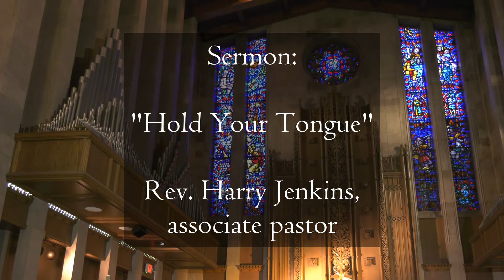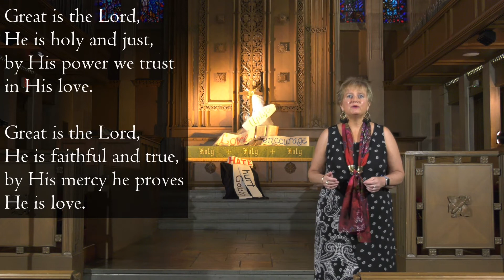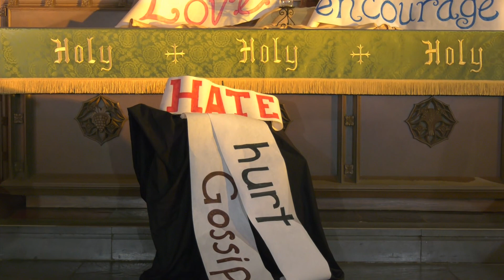2020-10-04 - First UMC (Clarksburg, WV) Worship Service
Clarksburg, WV

Rev. Michael Q. Atkinson, senior pastor
Rev. Harry Jenkins, associate pastor

Sermon Title: "Watch Your Tongue"